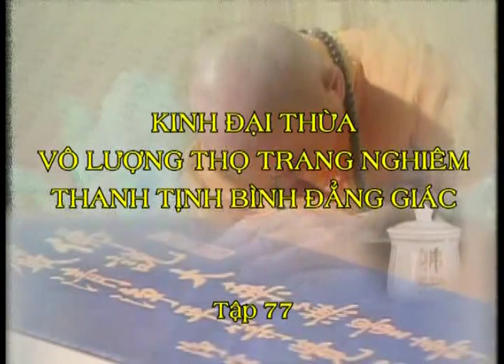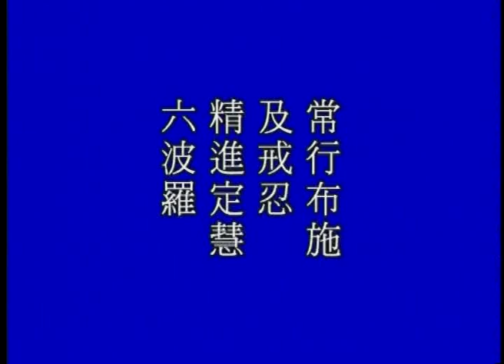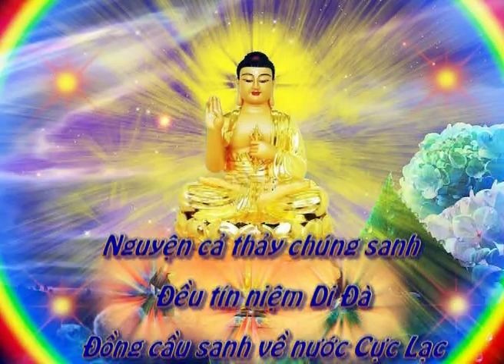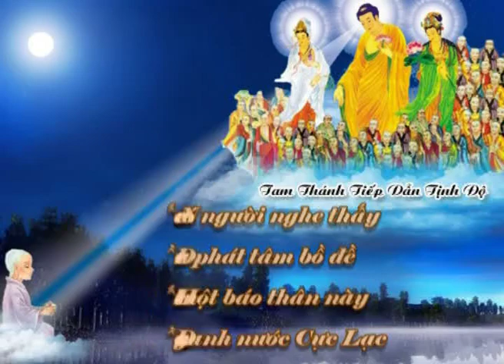KINH VÔ LƯỢNG THỌ - PS TỊNH KHÔNG GIẢNG GIẢI - NĂM 1998-TẬP 77/374